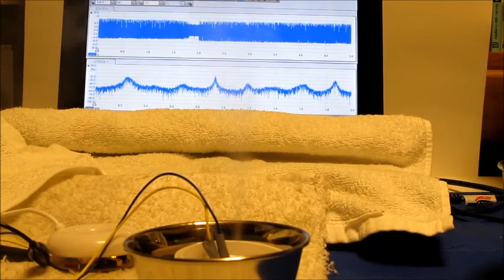超音波プローブによる霧化（発振・制御）技術 ultrasonic-labo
超音波プローブの発振制御により、

‹‹参考››